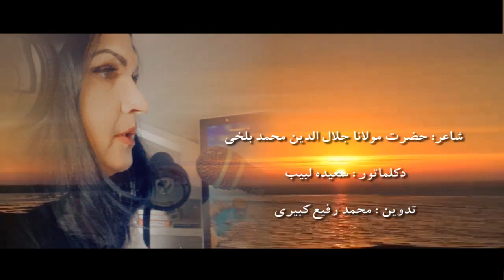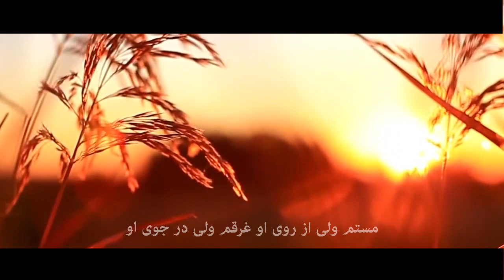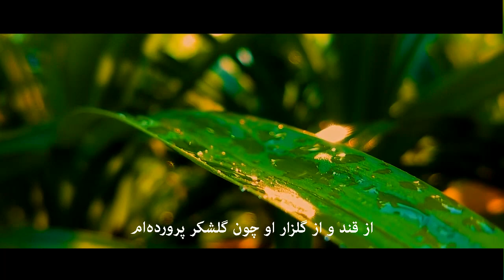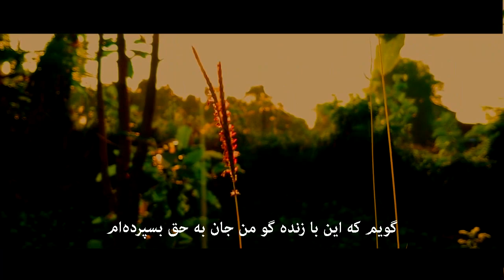ای عاشقان ای عاشقان پیمانه را گم کرده‌ام دکلمه به صدای بانو سعیده لبیب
شاعر : حضرت مولاناجلال الدین محمد بلخی رومی
دکلمه : سعیده لبیب
تدوین : محمد رفیع کبیری

ای عاشقان ای عاشقان پیمانه را گم کرده‌ام

زان می که در پیمانه‌ها اندرنگنجد خورده‌ام

مستم ز خمر من لدن رو محتسب را غمز کن

مر محتسب را و تو را هم چاشنی آورده‌ام

ای پادشاه صادقان چون من منافق دیده‌ای

با زندگانت زنده‌ام با مردگانت مرده‌ام

با دلبران و گلرخان چون گلبنان بشکفته‌ام

با منکران دی صفت همچون خزان افسرده‌ام

ای نان طلب در من نگر والله که مستم بی‌خبر

من گرد خنبی گشته‌ام من شیره‌ای افشرده‌ام

مستم ولی از روی او غرقم ولی در جوی او

از قند و از گلزار او چون گلشکر پرورده‌ام

روزی که عکس روی او بر روی زرد من فتد

ماهی شوم رومی رخی گر زنگی نوبرده‌ام

در جام می آویختم اندیشه را خون ریختم

با یار خود آمیختم زیرا درون پرده‌ام

آویختم اندیشه را کاندیشه هشیاری کند

ز اندیشه بیزاری کنم ز اندیشه‌ها پژمرده‌ام

دوران کنون دوران من گردون کنون حیران من

در لامکان سیران من فرمان ز قان آورده‌ام

در جسم من جانی دگر در جان من قانی دگر

با آن من آنی دگر زیرا به آن پی برده‌ام

گر گویدم بی‌گاه شد رو رو که وقت راه شد

گویم که این با زنده گو من جان به حق بسپرده‌ام

خامش که بلبل باز را گفتا چه خامش کرده‌ای

گفتا خموشی را مبین در صید شه صدمرده‌ام